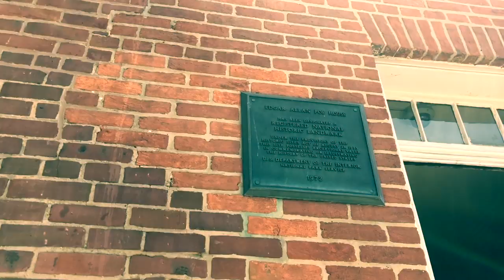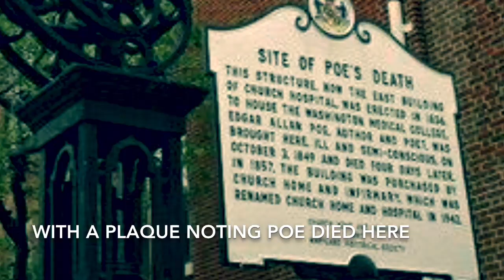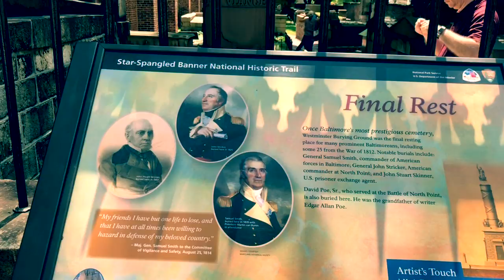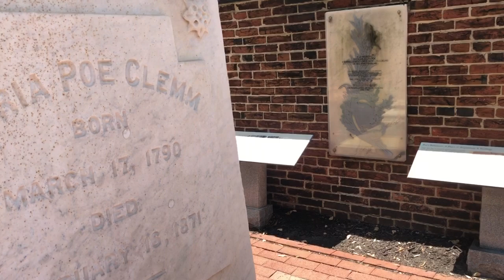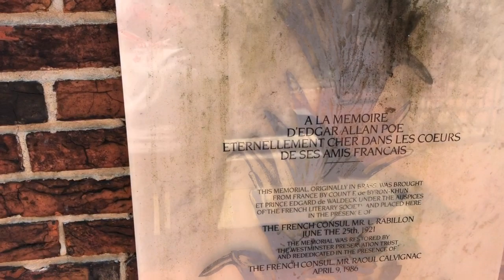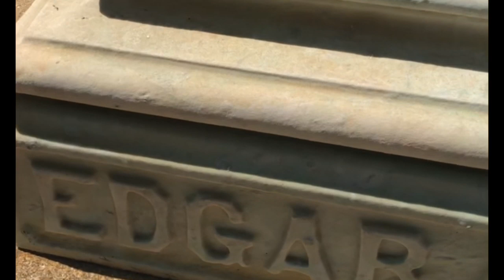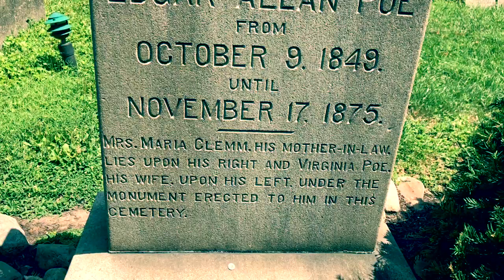Famous Graves: The TWO Gravesites of Edgar Allan Poe | Poe’s Graves, Home, and Death Location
Edgar Allan Poe (/poʊ/; born Edgar Poe; January 19, 1809 – October 7, 1849) was an American writer, poet, editor, and literary critic. Poe is best known for his poetry and short stories, particularly his tales of mystery and the macabre. He is widely regarded as a central figure of Romanticism in the United States and of American literature as a whole, and he was one of the country's earliest practitioners of the short story. He is also generally considered the inventor of the detective fiction genre and is further credited with contributing to the emerging genre of science fiction. Poe was the first well-known American writer to earn a living through writing alone, resulting in a financially difficult life and career.

On October 3, 1849, Poe was found delirious on the streets of Baltimore, "in great distress, and… in need of immediate assistance", according to Joseph W. Walker, who found him. He was taken to the Washington Medical College, where he died on Sunday, October 7, 1849, at 5:00 in the morning.Poe was not coherent long enough to explain how he came to be in his dire condition and, oddly, was wearing clothes that were not his own. He is said to have repeatedly called out the name "Reynolds" on the night before his death, though it is unclear to whom he was referring. Some sources say that Poe's final words were, "Lord help my poor soul". All medical records have been lost, including Poe's death certificate.

Newspapers at the time reported Poe's death as "congestion of the brain" or "cerebral inflammation", common euphemisms for death from disreputable causes such as alcoholism. The actual cause of death remains a mystery. Speculation has included delirium tremens, heart disease, epilepsy, syphilis, meningeal inflammation, cholera, and rabies.[One theory dating from 1872 suggests that cooping was the cause of Poe's death, a form of electoral fraud in which citizens were forced to vote for a particular candidate, sometimes leading to violence and even murder.